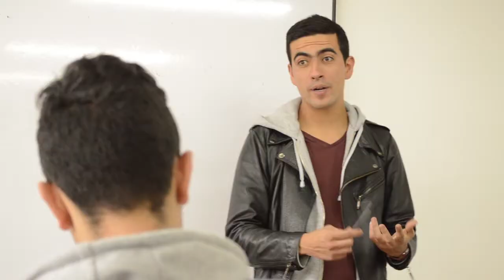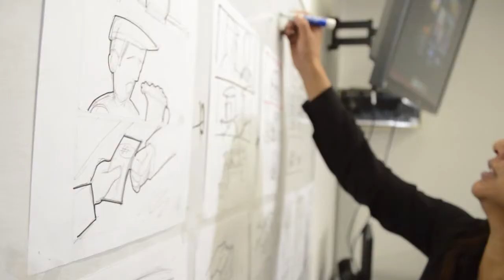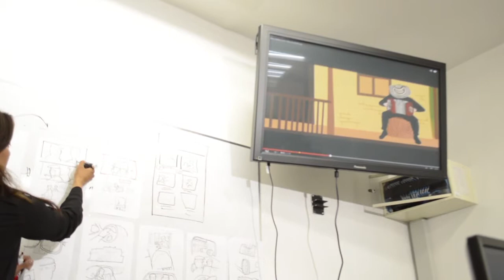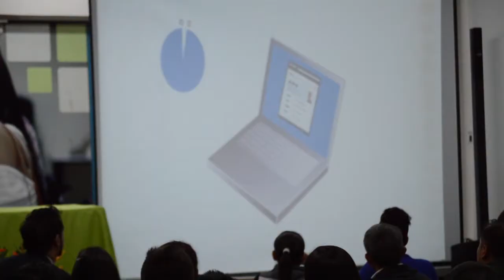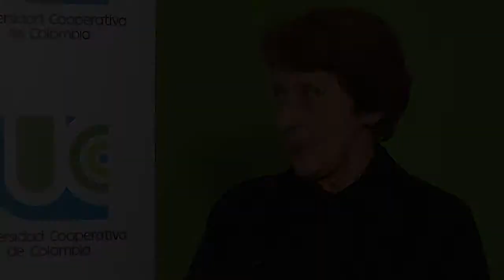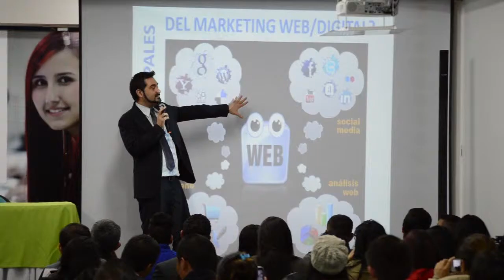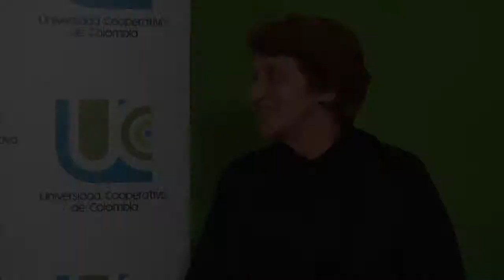Universidad Cooperativa de Colombia - Talento Maestro - Zoila Zenaida García Valdivia